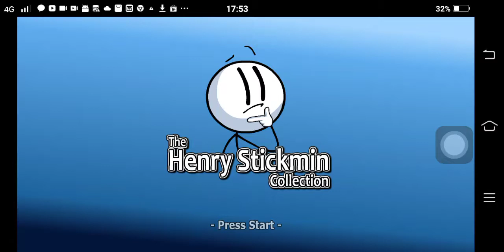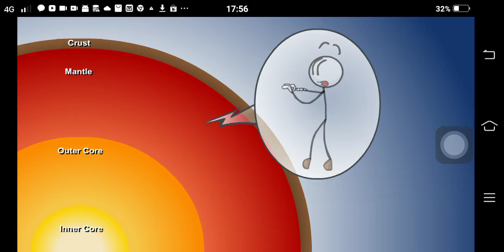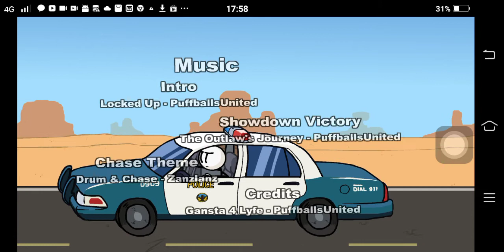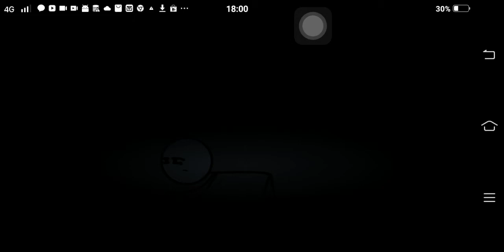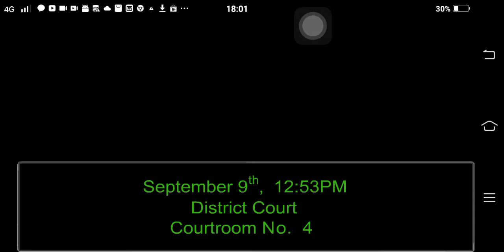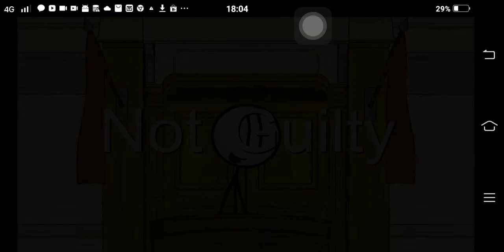Henry stickmin collection first gameplay